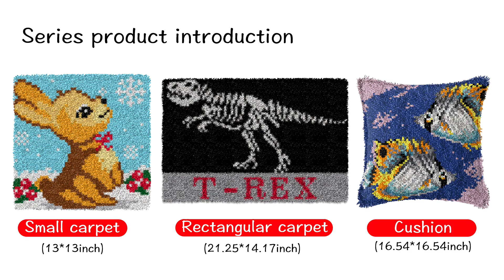Making a small latch hook rug/tapestry (step by step)latchhookkits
In this video,I will show you my latch hook small rug process！
Step by step from beginning to end, so you have an idea of what it takes to make a rug OR EVEN get started on making your own!

🎁Come and order our Latch Hook Kits rug set：